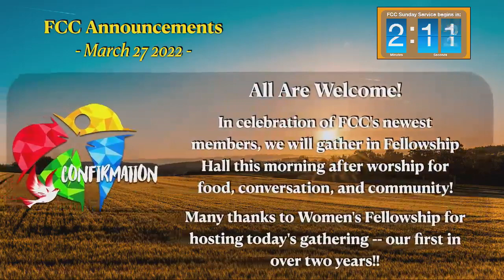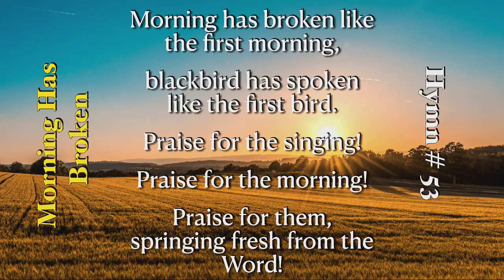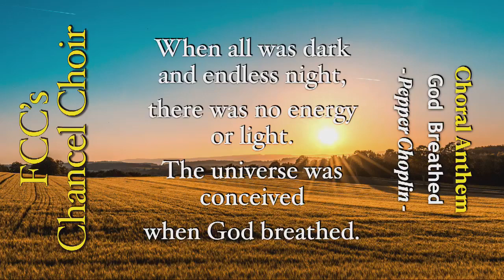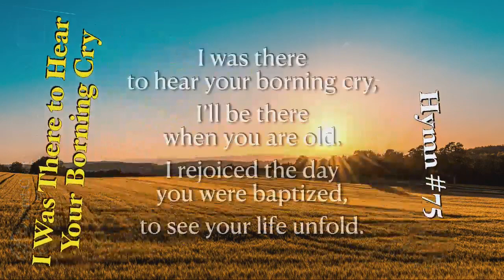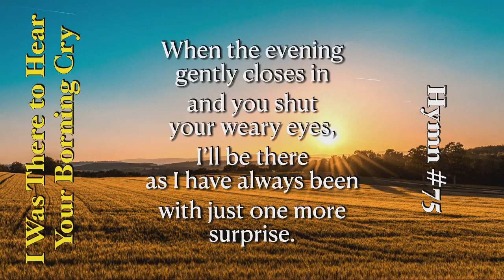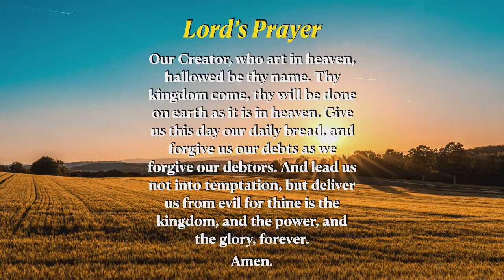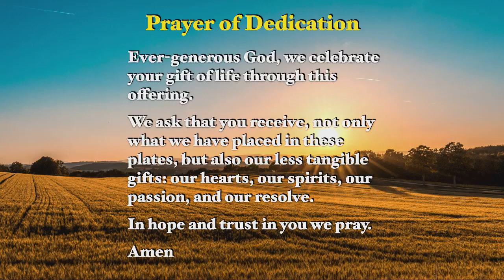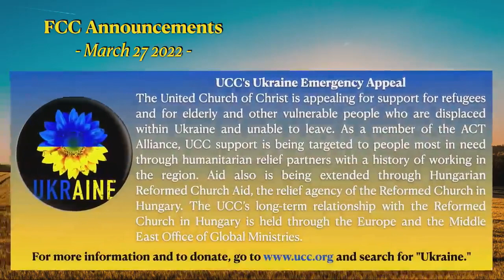FCC Service 3-27-22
This Sunday, March 27, the Fourth Sunday in Lent, is Confirmation Sunday at FCC.
Andrew Weidemann, Ava Muehrer, Charlotte Stellpflug, Diah Larson-Poeschl, and Talan Boos are ready to be confirmed and become full members of the First Congregational Church of Oshkosh. Kay Sanders will serve as reader for the service.
This Sunday will also be Rev. Nancy's last Sunday before her sabbatical. We will bless her as she begins her time of sabbath rest and will welcome Jacob Nault as FCC's sabbatical minister.